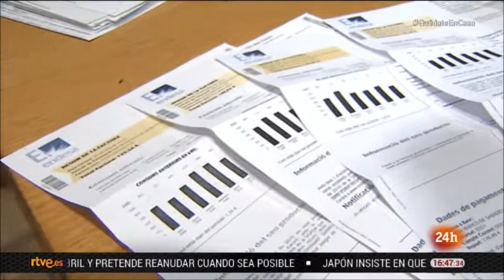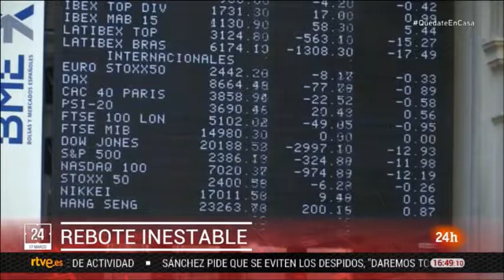24h TVE | 17.03.2020 - La tarde en 24h